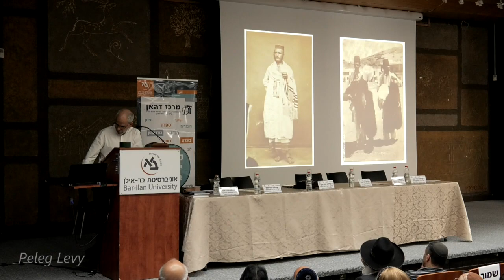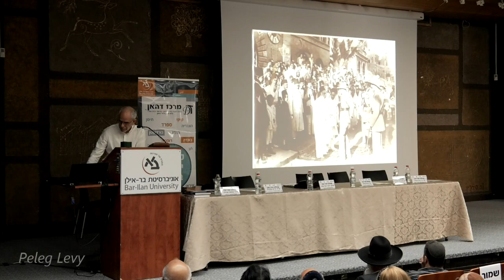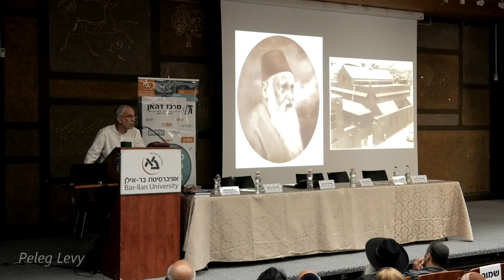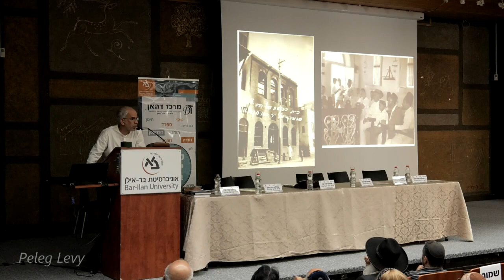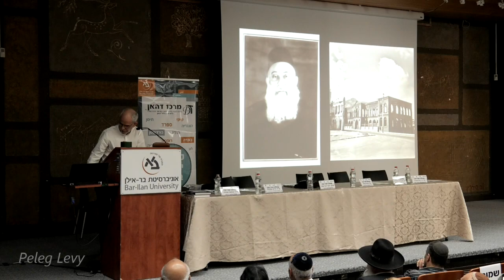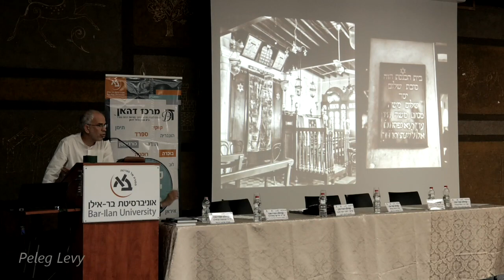מרכז דהאן - קהילת יהודי עדן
קהילת יהודי עדן
יום שלישי, ה' בחשוון תשע"ח, 24 באוקטובר 2017
אולם מינץ(404), אוניברסיטת בר-אילן

14:00–14:30  התכנסות וכיבוד קל

14:30–16:30  מושב פתיחה: היסטוריה
   יו"ר: ד"ר שמעון אוחיון, מנהל מרכז דהאן

   דברי ברכה:
   מר מנחם גרינבלום, מנכ"ל האוניברסיטה
                                    עו"ד חיים אלחדף, חבר הוועדה הציבורית של מרכז דהאן
   מר דניאל פנחס, יו"ר עמותת יהודי עדן

   הרצאות:
   מר דני גולדשמיד, בית מורשת עדן
   משפחת מנחם משה - מעצבת הזהות של קהילת יהודי עדן

   פרופ' אסתר מאיר-גליצשטיין, אוניברסיטת בן גוריון בנגב
   יהודי עדן ופליטי תימן: סיפורה של מערכת יחסים אמביוולנטית

פרופ' יוסף יובל טובי, אוניברסיטת חיפה
   מהלל העדני - המשכיל שבחבורה: המתעד של קהילת יהודי עדן

   הקרנת קטעי עדויות מהפרעות בעדן – ערך גבריאל דוד

16:30–17:00     הפסקה

17:00–18:30   מושב שני: מסורות ומנהגים
יו"ר: ד"ר יגאל בן שלום, יו"ר האגודה לטיפוח, חברה ותרבות של יהדות תימן

   פרופ' אהרן גימאני, אוניברסיטת בר-אילן
   הכּתוּבּוֹת של יהודי עדן וזיקתן לכּתוּבּוֹת מתימן

   ד"ר אורי מלמד, האקדמיה ללשון עברית
   חכמי עדן במאות הראשונות של ימי הביניים

   ד"ר דורון יעקב, האקדמיה ללשון העברית והאוניברסיטה העברית בירושלים
   הליכות הקודש של יהודי עדן - עדות לזהוּת

18:30–20:00              רב שיח: הנצחה ושימור
              יו"ר: מר דני גולדשמיד, בית מורשת יהודי עדן

יסכה רווה –  בית מורשת ראש העין ויהודי תימן
   מר חזי צביאלי -  מנכ"ל היכל העצמאות
            דורון יעקב –      בית מורשת יהודי עדן

 יוצגו צילומים של בית המורשת וחפצים נדירים וייחודיים שנתרמו לאחרונה

בתכנית אמנותית:

שירה במסורת קהילת יהודי עדן
 עם המשוררים (הפייטנים): אהרן משה וקובי משה

הכניסה ללא תשלום מותנת בהרשמה מראש
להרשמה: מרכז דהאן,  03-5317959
אוניברסיטת בר-אילן, רמת-גן